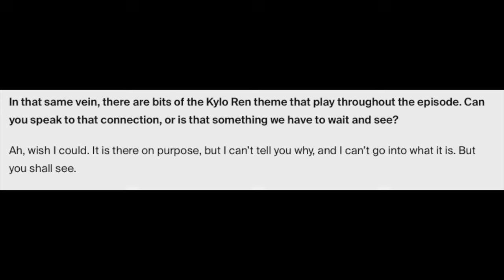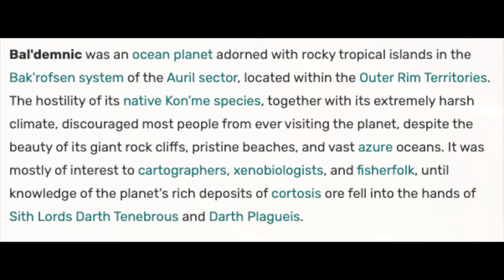Sith Planets, Qimir's Past, and Rogue Jedis Explained - The Acolyte Episode 6 Breakdown and Review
Hey now, this is Matt's breakdown and review of The Acolyte, Episode 6, Teach/Corrupt. While giving a review this breakdown also goes into new theories on Qimir, Sol, Vernestra, the Jedi, the Sith, and more, check it out and please like, comment (nicely if you can), and share!